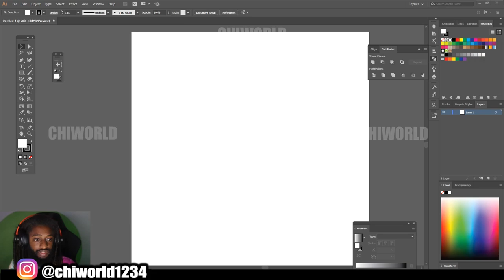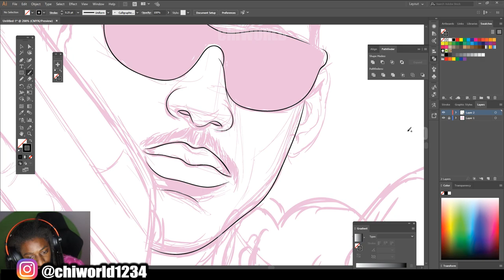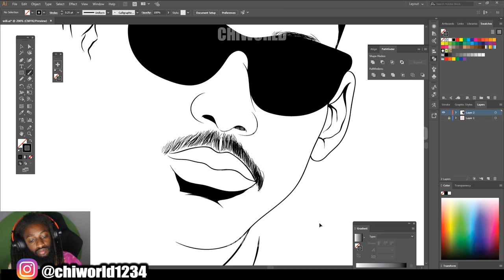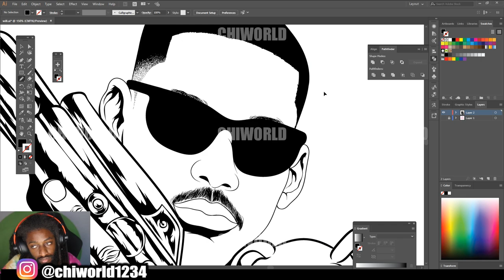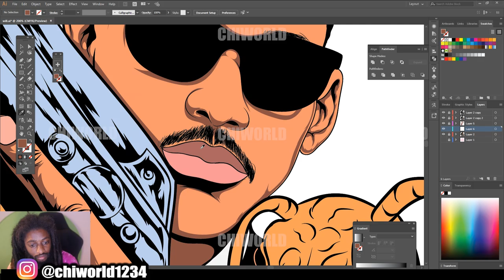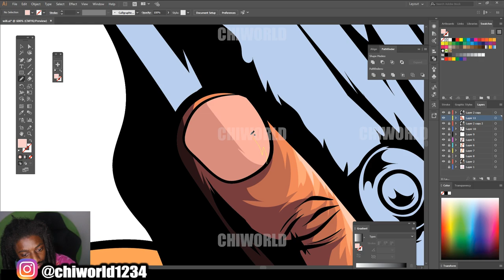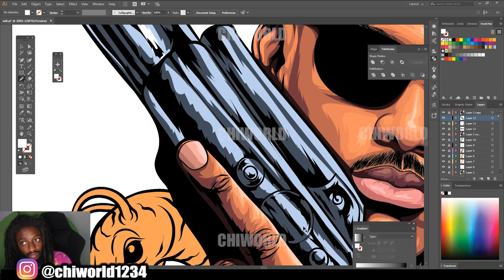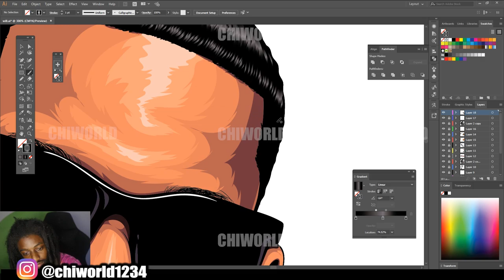Will Smith - Men In Black ( ADOBE ILLUSTRATOR )